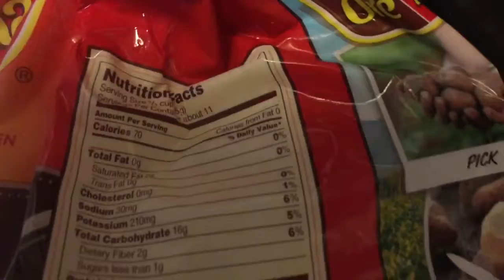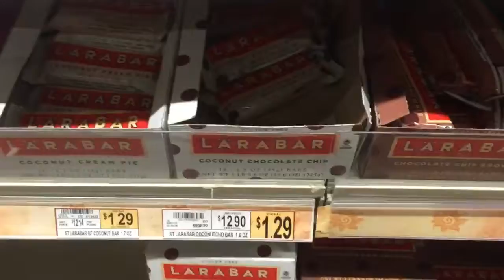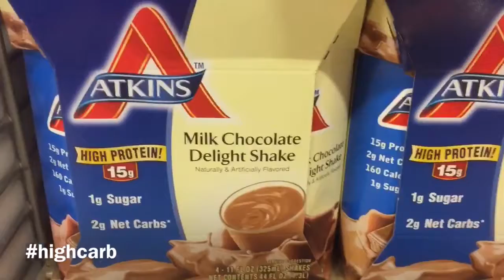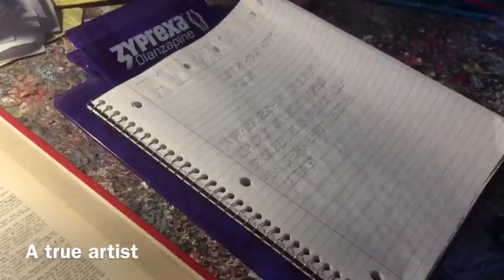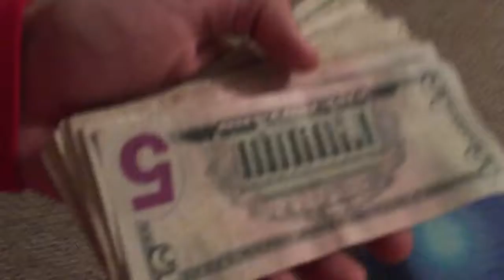What I eat in a day #2 (vegan)